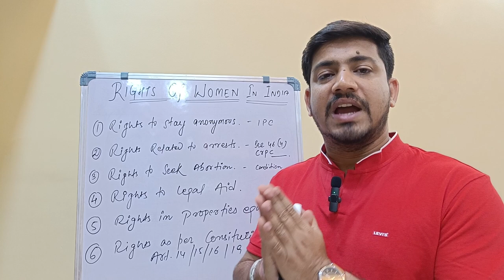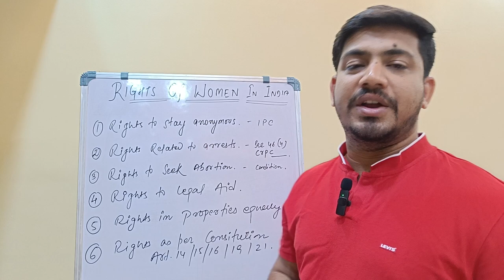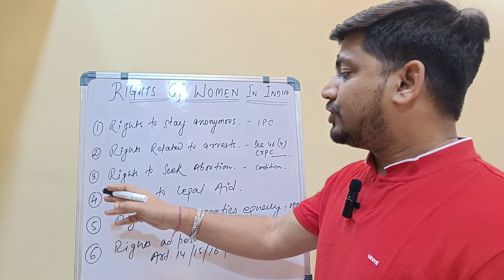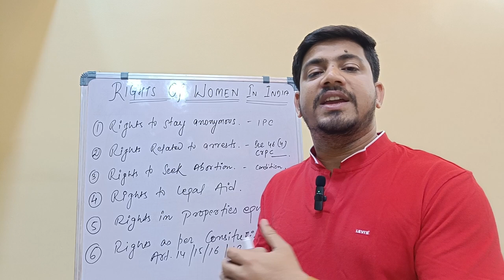Legal Right of Women's In India || Adv.Manish Jha